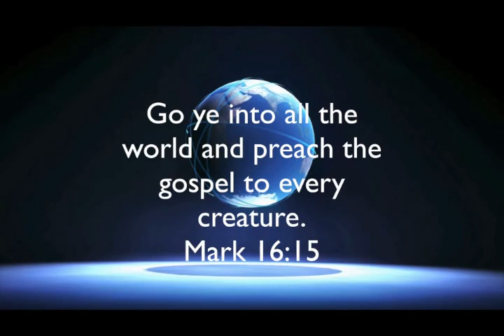Now Faith in Action 6 5 16